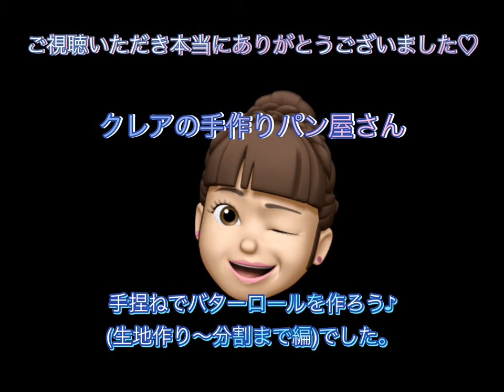手捏ねでバターロールを作ろう♪生地作り〜分割まで編#パン作り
とっても美味しいバターロールパンが出来る生地です。是非ご覧ください☆手作りパン

☆クレアの手作りパン屋さんInstagram☆

【材料簡単！手捏ねパン】初心者向け♡優しいパン作り！同じ生地で違う3種類のパン(卵を使わないパン)

【ほっぺの落ちるクルミパン】大絶賛のふんわりクルミパンの作り方♡  手捏ねパン

【串付きウインナーロール】パン屋さんで人気No'１